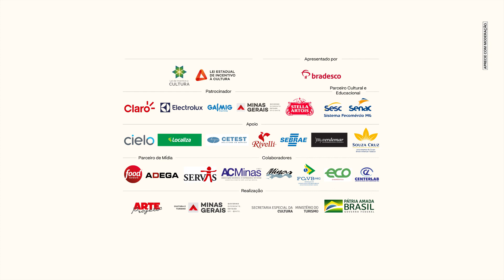CHEF EM CASA | Elisa Dayrell e Gustavo Guimarães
Os chefs Elisa Dayrell da Espetacular Doceria (Belo Horizonte, MG) e Gustavo Guimarães do Marcas Mineiras (Tiradentes, MG),  criam 3 receitas deliciosas de sobremesas: financier de goiabada; macarron recheado de doce de leite; folhado de doce de leite com queijo e brigadeiro de limão, que você poderá pedir por delivery em Tiradentes, de 1 a 4 de outubro durante o 23º Festival Pró-Tiradentes.